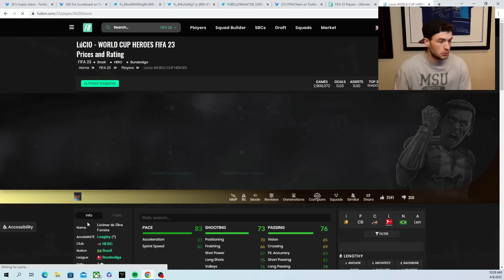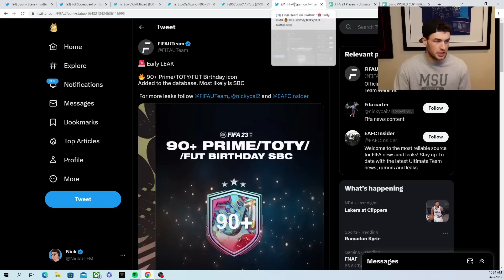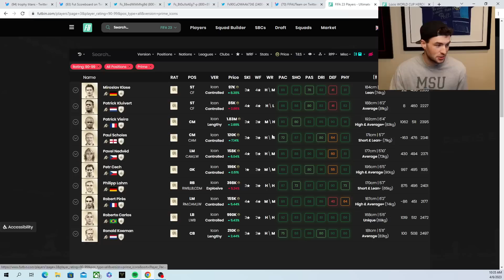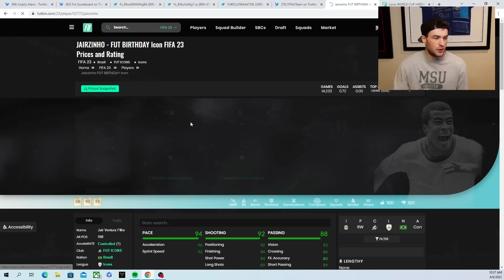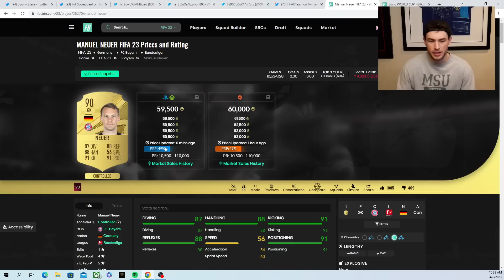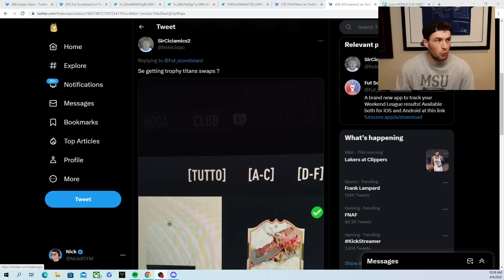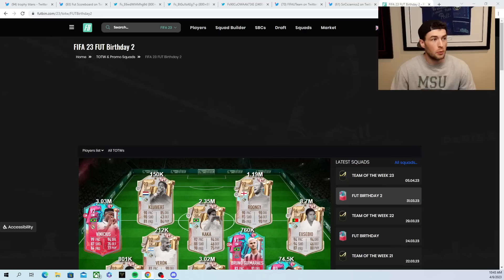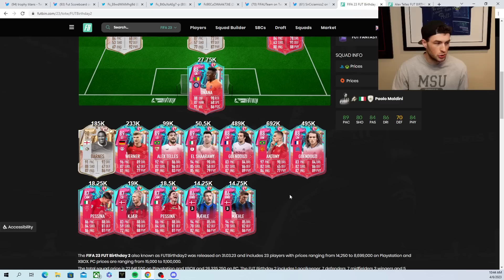Icon Swaps & 90+ TOTY Icon SBC?